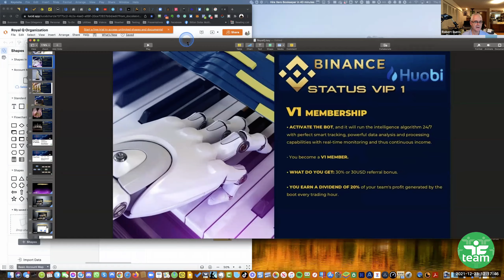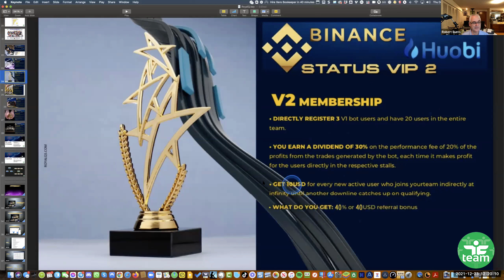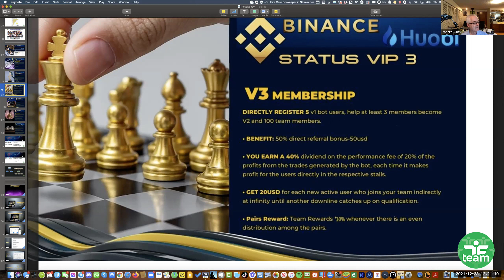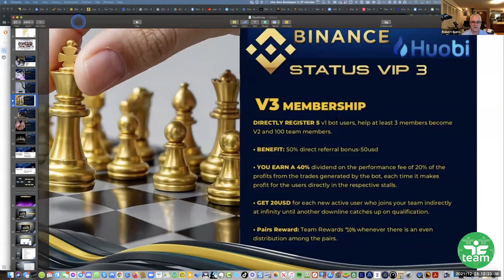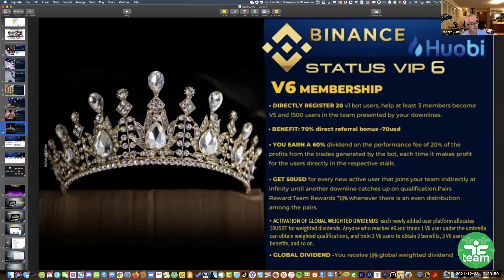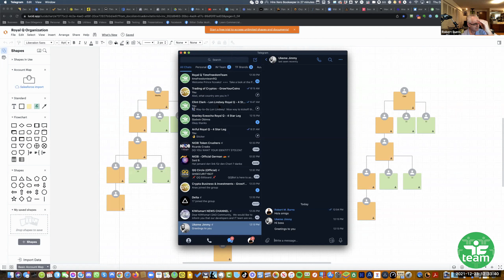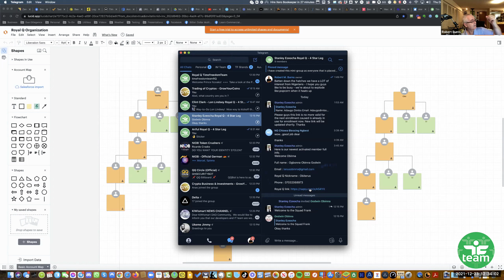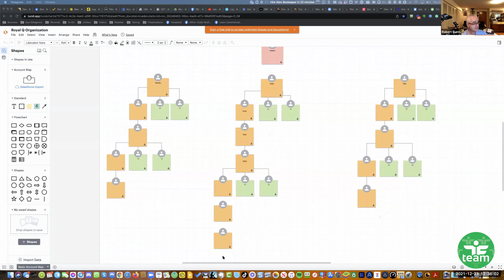Why we Build Deep with the Comp Plan (4-Star Leg aka Taproot System)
This is why we're not giving you a link immediately. If you understand what is in this video you'll realize that there is a way to gain optimum placement in a team that is growing fast and it's actually to your advantage to get this really good placement. That means being ready to activate with $120 USDT (able to be sent using the TRC20 Network) in your Binance.com, Huobi.com account or with any exchange or wallet that you can send USDT to the Royal Q asset wallet using the TRC20 network. Once you have this ready, we can then get you the link to register, and then have you activate your account.  Then we get your link and repeat the process.

One caveat is that you will receive $30 in your Royal Q Asset Wallet when we place a person below you (someone on your team above you will use your link to activate a new person) - we require you to reimburse that money to the person that did the enrollment under you using your link (this is a key stipulation of this plan that you must agree to in order to be placed in this leg).  Keep in mind you're receiving a gift of a person and a leg under that person straight down that may have significant income potential in it and it doesn't cost you anything - so please get the person that helped you their money quickly - they did you a big favor.

This is an explanation of why we're building a certain way with the compensation plan.

If you engage in this business, you can build however you choose, and if you choose this method (instead of going wide), you will probably rank-up more quickly.  This method requires more "hands-on" and isn't for everyone (internet marketers that simply want to give out their link and sign a ton of people up may not like this - they will go wide and let the chips fall where they may - we love them too - just place them at depth using this plan and they will create a lot of volume in the leg and create big income potential for everyone above them).  To maximize this potential simply do what we're doing in this 1st leg with your other two legs.

Automated Crypto Trading using the Royal Q Robot which features a wide selection of traders from which to choose, and excellent results with the trading.

For additional information, and to engage with our community - join one or both of the following groups:

For additional information, our live event calendar, recorded replays of presentations, as well as onboarding instructions for onboarding with the API key, trader selection, account setup, etc., visit our team website:

Please let the person that referred you here know you found this info on the TimefreedomTeam YouTube Channel.